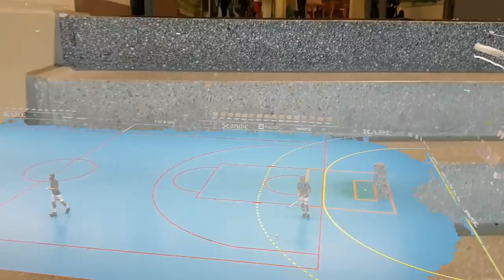Highlights JIK - MAIS (Träningsmatch Innebandy)